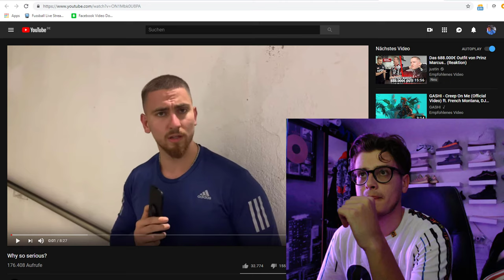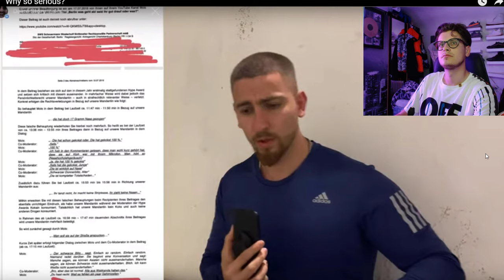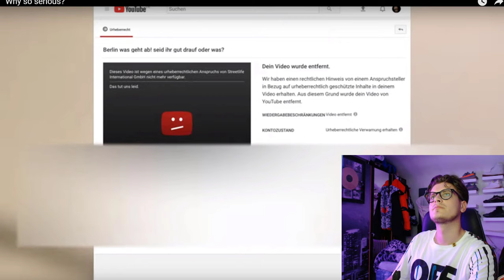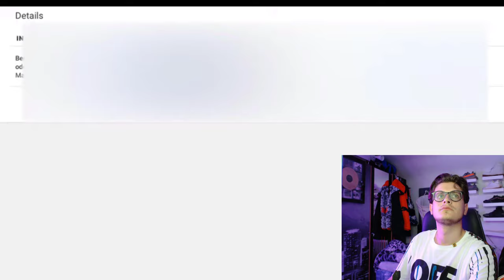Reaction auf: Mois Strike & 50.000€ Strafe | why so serious? | Ansage an den schwarzen Blitz ....